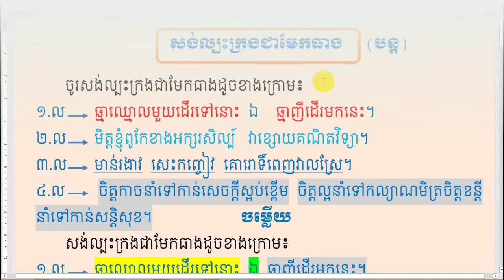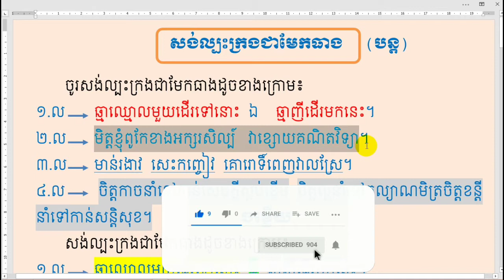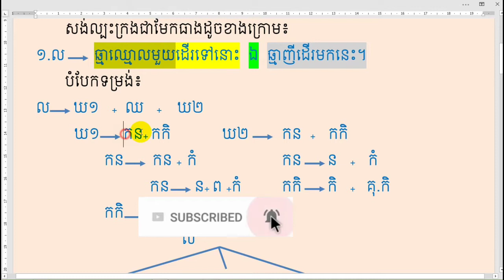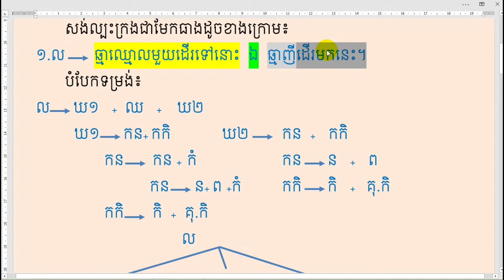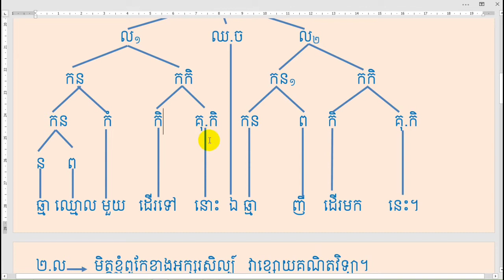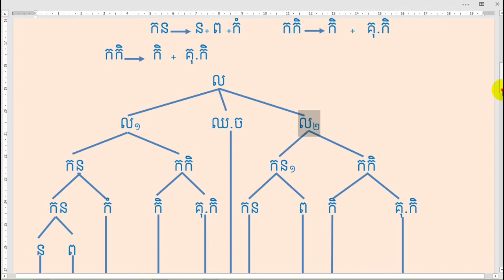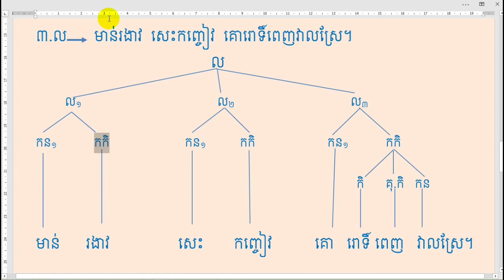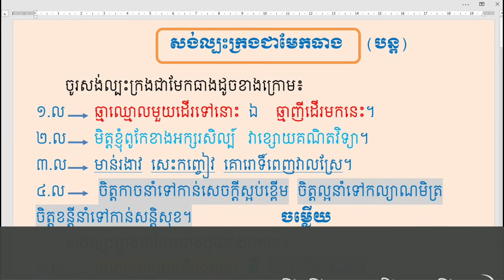សិក្សាលើការតាងសង់ល្បះក្រងជាមែកធាងបន្ត ភាគទី២ | Khmer Literature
👉 សួស្តីបងប្អូនទាំងអស់គ្នា!!🙏 នេះគឺជាVideo ដែលស្តីអំពីការ
បកស្រាយមេរៀនវេយ្យាករណ៍ខ្មែរ#សង់ល្បះក្រងជាមែកធាងសិក្សាលើការតាងសង់ល្បះក្រងជាមែកធាងបន្ត ដោយធ្វើការបកស្រាយដោយ Channel#Khmer_Literature អក្សរសាស្ត្រខ្មែរ ហើយនៅមានVideoជាច្រើនទៀតដែលអ្នកទាំងអស់គ្នាអាចចូលសិក្សាបានតាម Links ដូចខាងក្រោម៖

    👉 Channelនេះមានបំណងចង់ចូលរួមផ្សព្វផ្សាយការចែករំលែកនូវចំណេះដឹងផ្នែកអក្សរសាស្រ្តខ្មែរ ដែលវាមានសារៈប្រយោជន៍ច្រើនណាស់សម្រាប់យើងដែលជាកូនខ្មែរជាអ្នកសិក្សា ដើម្បីជាជំនួយ ជាគំនិតដាស់តឿនជាថ្នំាសម្រាប់ជំនួយដល់ចំងល់បងប្អូនក៏ដូចជាអ្នកសិក្សាហើយប្រសិនបើខុសឆ្គងត្រង់ណាមិនសមរម្យសូមអធ្យាស្រ័យផងសូមអរគុណ!!!🙏🙏🙏